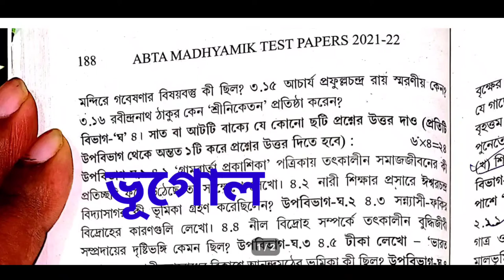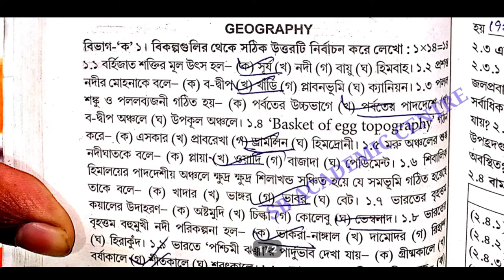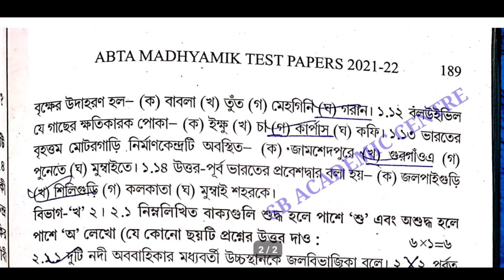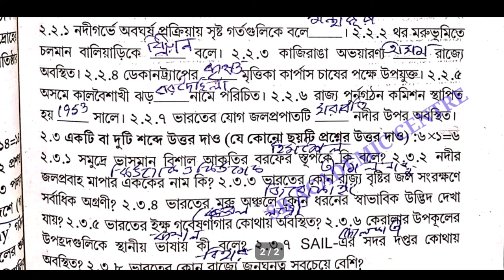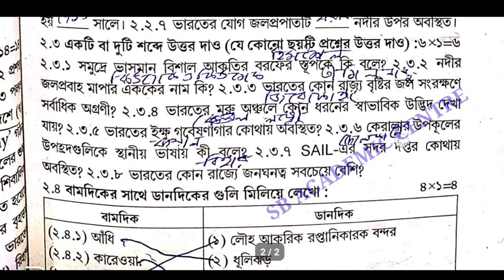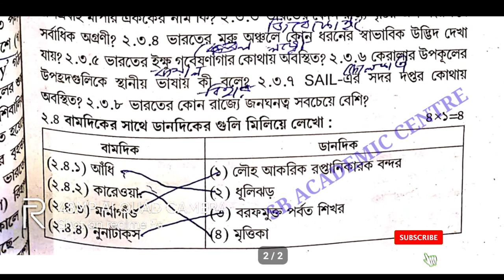Madhyamik 2022 ABTA Test Paper Geography Page 188 Page189 Solution /GEOGRAPHY Test Paper Solve/wbbse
Geography Page 143 Abta Test paper Solve 2022 class 10 page 188 / 189

2022 Abta Test paper Solve Geography Page 188 & 189

2022Geography Abta Test Paper Geography Page 188 Solution Madhyamik

SOMNATHDAR_COACHING_CENTRE_[FIRST_EDUCATION]
2022Geography Abta Test Paper Geography Page 188 Solution Madhyamik